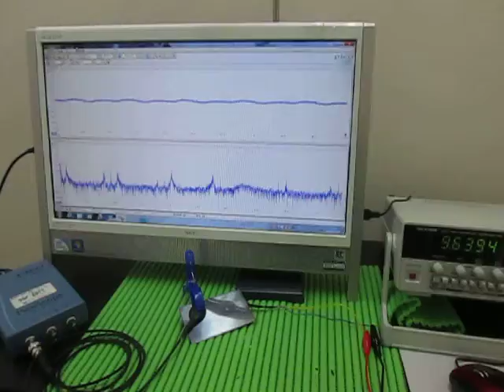対象物の音響（超音波）特性 Acoustic（ultrasonic） properties of the object